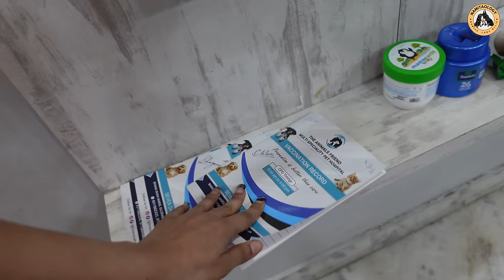Rottweiler Puppy Chloe Ki Ek Aankh Ho Gayi Hai Blue: Chloe Ko Ho Rahi Hai Bohot Pain | Ab Kya Hoga?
We make every effort to provide accurate and up-to-date information, but we cannot guarantee that the information presented is complete, accurate, or current at all times. We are not responsible for any errors or omissions in the information provided on this channel or for any consequences that may arise from the use of such information.